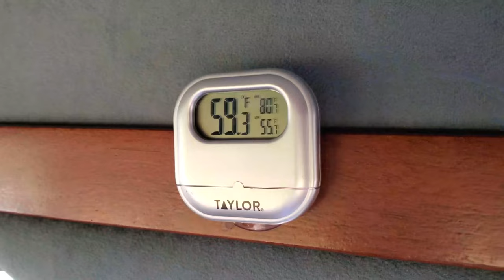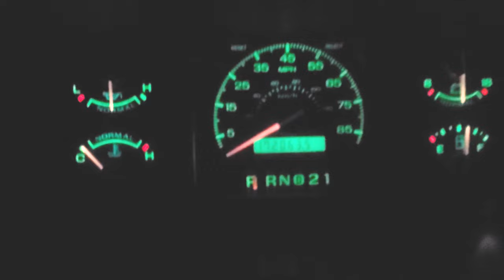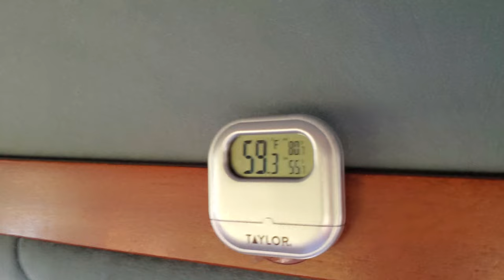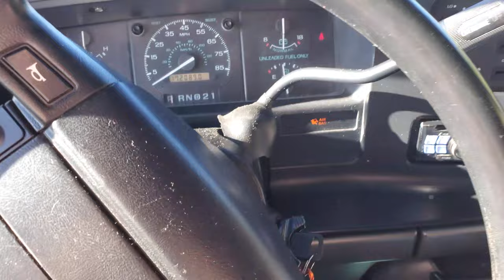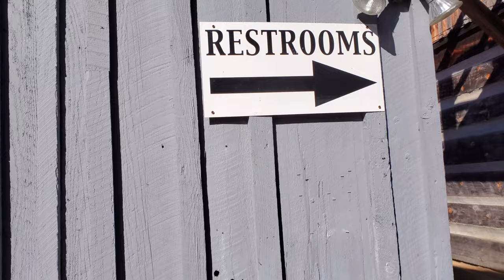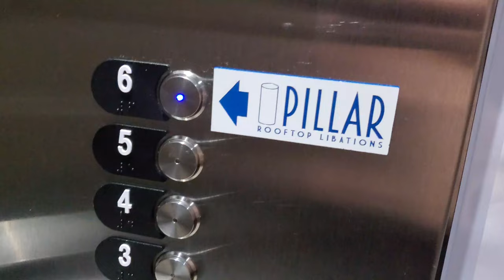A Taste of Van Life: Frying pan tower, Soco Waterfall, Ice Cream Funnel Cakes, Oh My! // Day 2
The first full day on the van trip is full of nothing but hikes! We got up at 0'Dark 30 to watch the sunrise at frying pan tower, then onward and upward to Waterrock Knob. From there to the Cherokee Reservation, where we saw two waterfalls in one at Soco Falls, and then deeper into the reservation, where we got lost looking for Mingo falls. We find ice cream and directions, making it to Mingo by early evening. Finally the day ends meeting with my mom and Annas sister at a roof top bar in Asheville NC. The night ends by popping a bottle of bubbly, then sleeping in Annas sisters driveway!